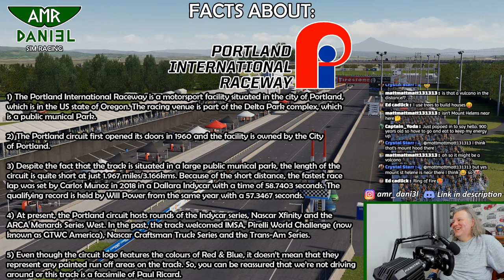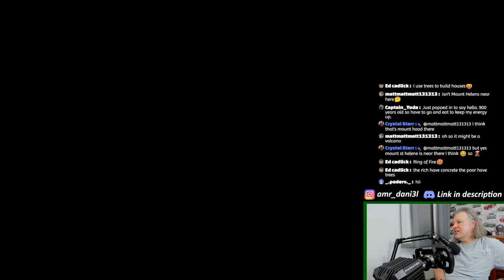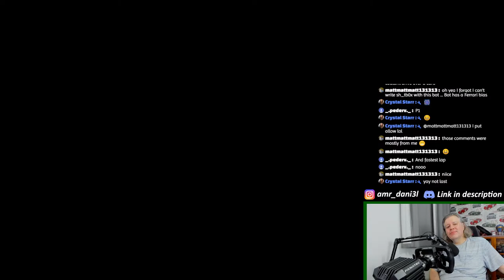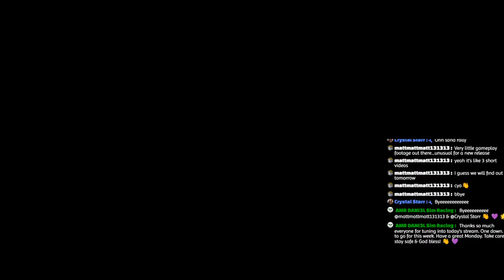[LIVE] What If Multi-Multiclass Racing Competed Here? USA: Episode 7 At Portland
Today, we have the seventh episode of series 3 of "What If Multi-Multiclass Racing Competed Here?" which comes from Portland International Raceway.

I hope you will enjoy today's stream! :-)

My Sim Racing Equipment:

Fanatec CSL DD Wheelbase
Fanatec ClubSport V2.5 Formula Wheel
Fanatec CSL Elite McLaren GT3 Steering Wheel
Fanatec CSL Elite WRC Rally Rim
Fanatec ClubSport Shifter V1.5
GT Omega Racing RS9 Seat
GT Omega Racing Titan Cockpit
F33L Sim Racing Gloves
OMP KS3 Karting Boots

Gaming PC Spec:

Corsair 270R ATX Mid Tower Case
Intel Core i9-9900K Processor
MSI MPG Z390 GAMING PRO CARBON ATX Motherboard
Corsair Vengeance LPX 32 GB (2 x 16 GB) DDR4 Memory
Western Digital Blue 2TB Internal Hard Drive
Samsung 860 Evo 500 GB 2.5" Solid State Drive
Asus ROG Strix RTX 3060Ti  GPU